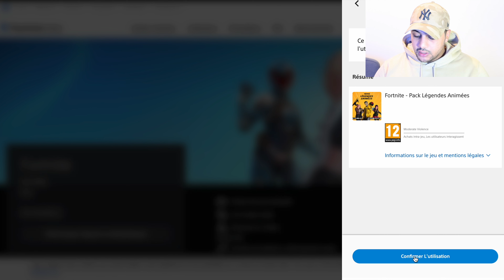COMMENT AVOIR LE PACK LÉGENDES ANIMÉES SUR FORTNITE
COMMENT DÉBLOQUER LE PACK LÉGENDES ANIMÉES SUR FORTNITE